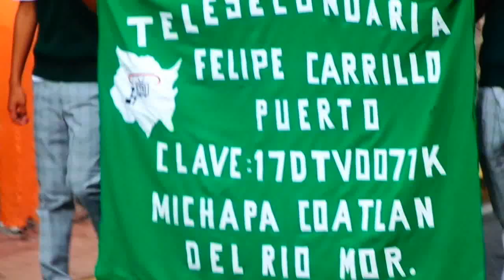Desfile Del 16 De Septiembre, Coatlán Del Río, Morelos 2022! 🔔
J.D.A Entertainment Productions